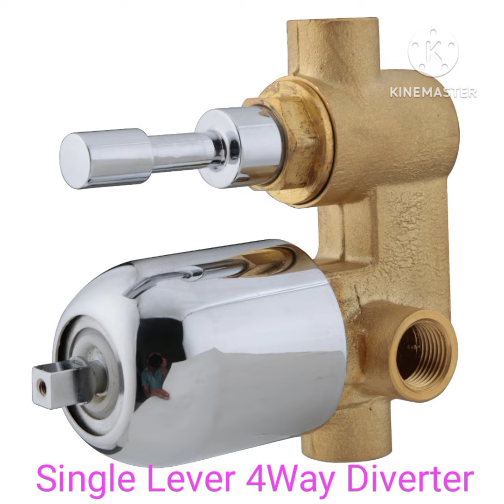Sanitary Fittings Name | Bathroom Fittings Names | Cp Fittings | Water taps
Your Queries -

Sanitary pipe fittings,
Sanitary fittings name,
Sanitary fittings in bathroom,
Plumbing cp fittings name,
Plumber cp fittings name,
CP fittings name,
CP fittings ke naam,
Bathroom fittings name,
Bathroom fitting plumbing,
Bathroom fitting education,
Bathroom faucet tap name,
Faucet, Bathroom fittings accessories,
Plumber, Faucet name,
Plumbing,
Plumbing fittings,
Water tap,
Water faucet name,
Types of tap,
sonu technical gyan tech
bathroom faucet tap name or price,
bathroom fittings names and images,
tap,